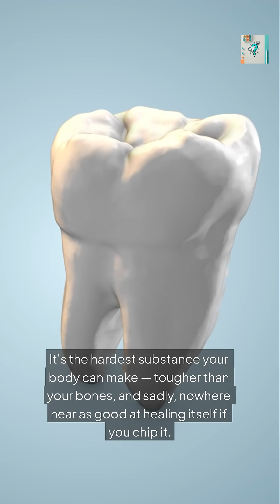Your Tooth Is Way Weirder Than You Think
Teeth aren't just boring bones — they're hardcore biological machines that reveal your entire life story.
This Short dives into the weird science behind your smile — and why you should probably thank your enamel every morning.